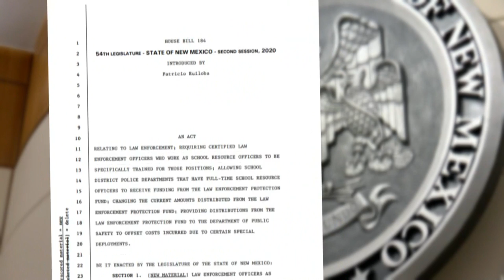Bill aims to provide specialized training for New Mexico's school resource officers